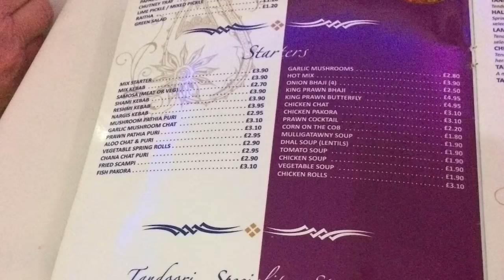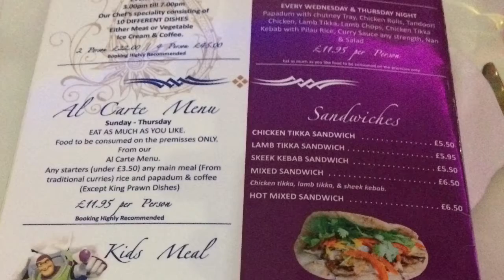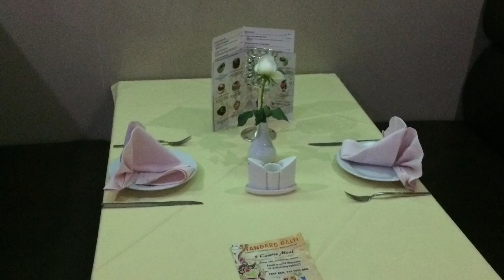Vlog for a curry night at The Standard.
Hello everyone and welcome to another video, in this video I will be doing a vlog  for a curry night I will be having at The Standard. Now in the past I’ve had curry nights, but I’ve only took photos and put them on social media and talked about it in another video. However, this time I’ve decided to do a vlog for it. Now I’m sorry that I’ve not been doing any videos recently I’ve just not had the time. Hopefully I could do another video tonight and have time to do some this week. I might do another vlog this week, but I’ll be definitely doing 2 next week.